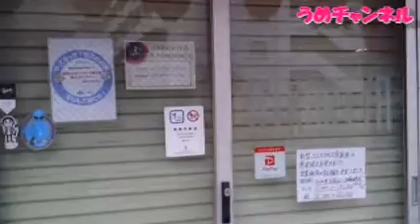映画【味園ユニバース】ロケ地巡り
２ヶ所だけです(-_-;)
１年ぶりの浪速公園でした
一昨年は寂しかったからか20回以上行きました(;^_^A

リクエストなど下さいますと嬉しいです